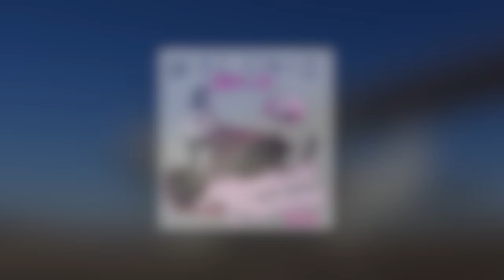2016 Lake Waconia Snowmobile Show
Eagle Eye Photos LLC donated this footage to the Lake Waconia Snowmobile Show